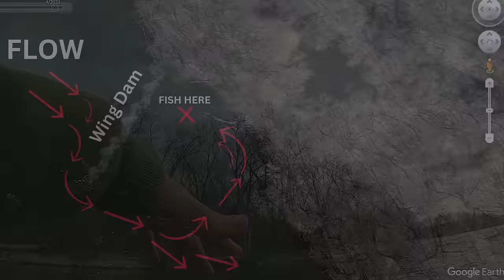Spring Walleye Locations on the Mississippi River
Team Extreme Fishing and I are out on the Mississippi River looking for pre-spawn walleyes relating to wing dams and current seams.  Join us on our adventure as we talk in detail about the areas that we are catching fish.

Our Favorite Rods!

The Best Fishing Plastics!

Our Favorite Fishing Reels!

We want to provide relevant videos that entertain and teach techniques to help you catch more fish!